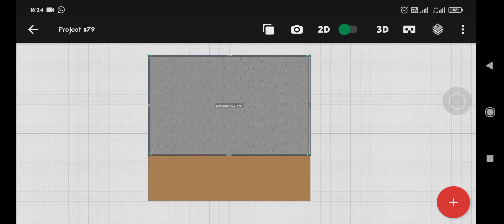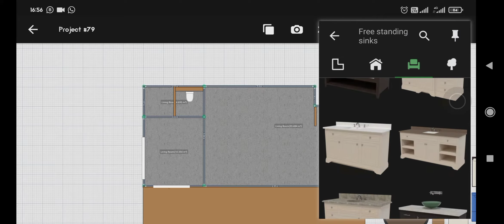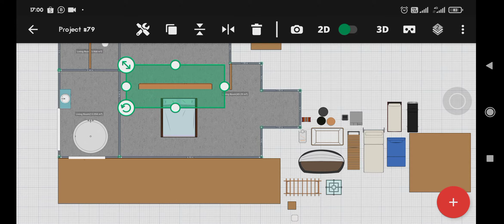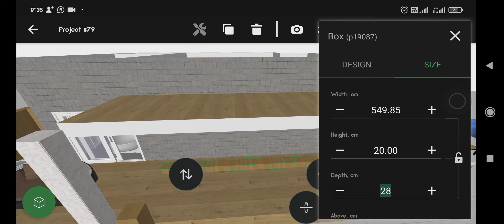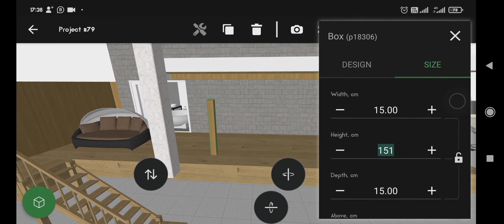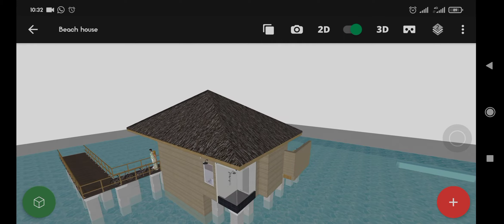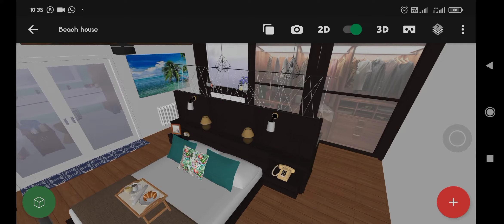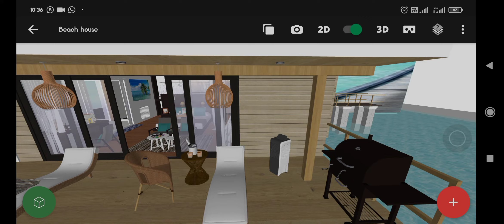BEACH HOUSE for couple in planner 5D | Android version | Speed build and Home Tour | Anggre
Hello everyone, my new design and challenge!! check it out. BEACH House ready for summer 🌞🏖️

Download the Planner 5D app and get a free item every 24 hours!!